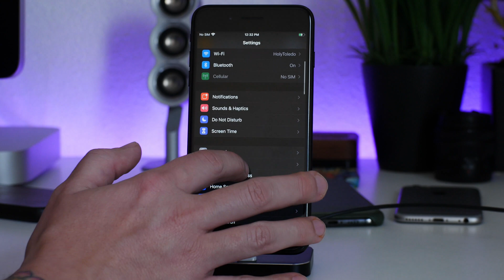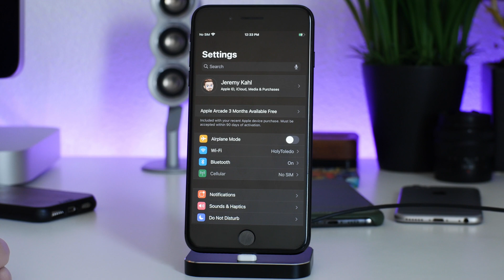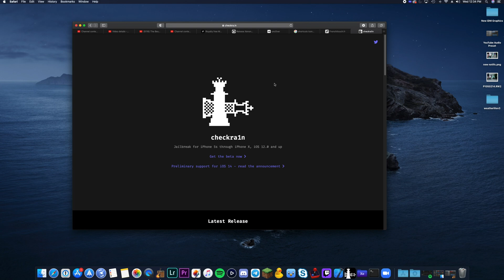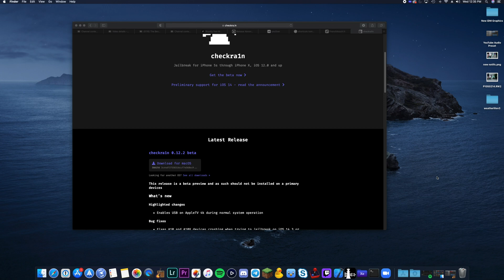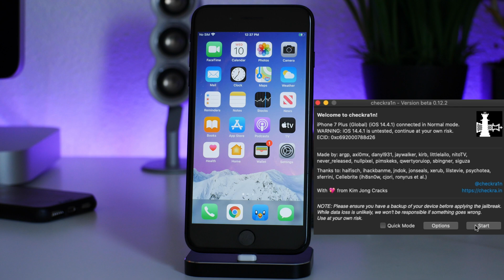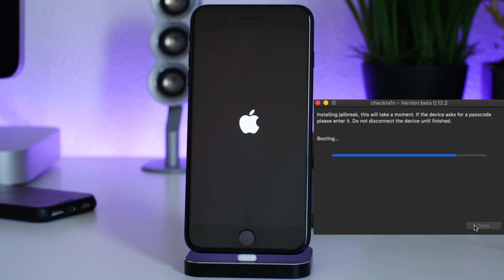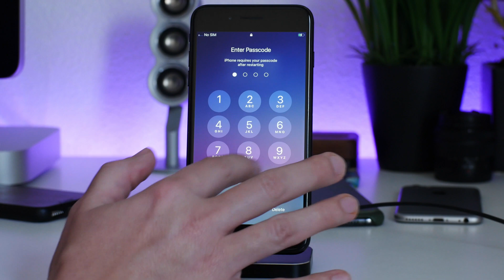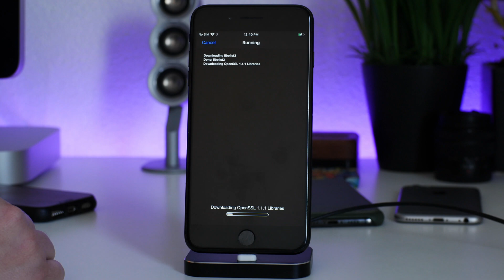How To Jailbreak iOS 14.4.1 With checkra1n On Mac - iPhone Jailbreak 2021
I TWEET TOO MUCH - FOLLOW

iHEAVEN DISCORD
COME CHILL & CHAT - BEST iOS SETUP SPOT

iDM REPO
ADD MY REPO IN CYDIA